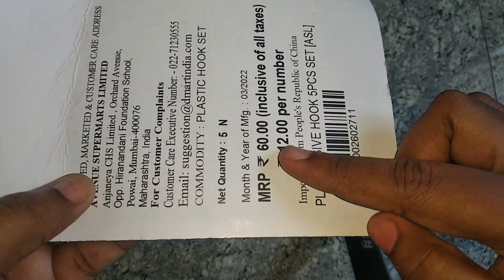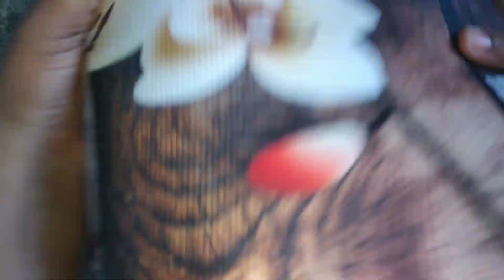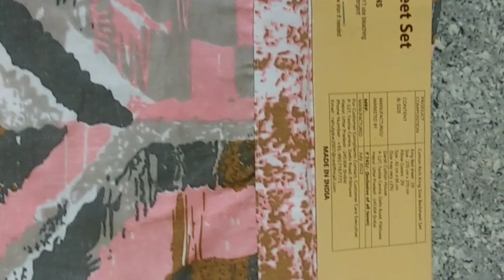things got in DMart ......best price good quality vino karan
DMart shopping unboxing the things ...DMart shopping